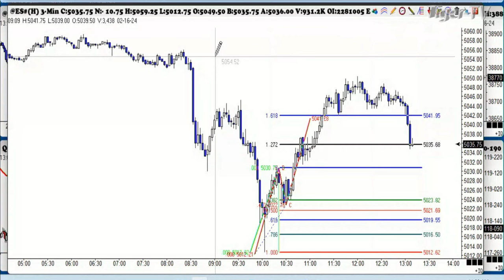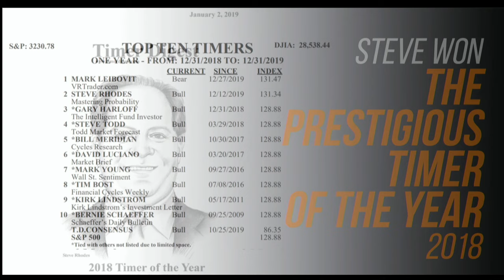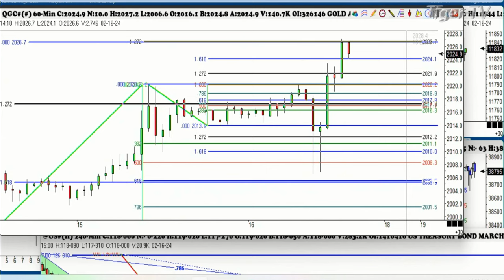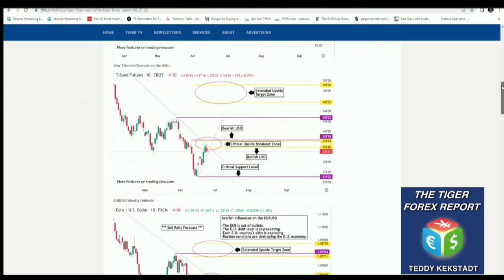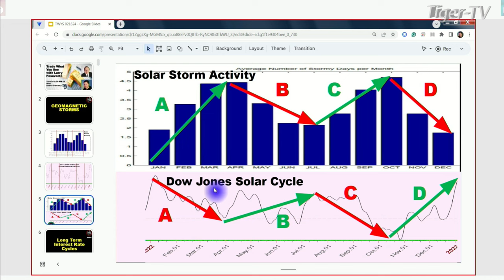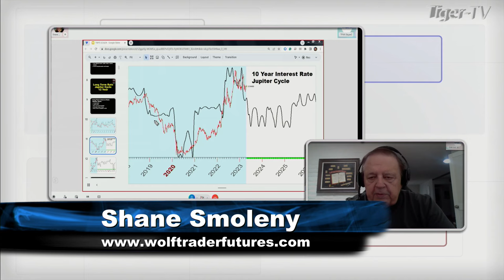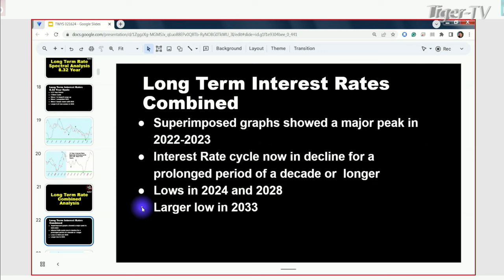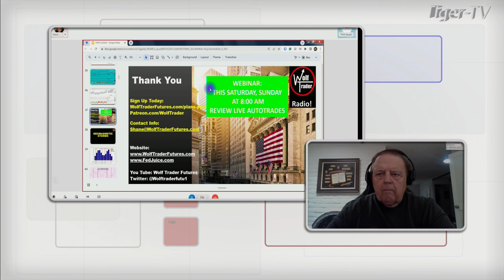February 16th, Trade What You See with Larry Pesavento on TFNN - 2024